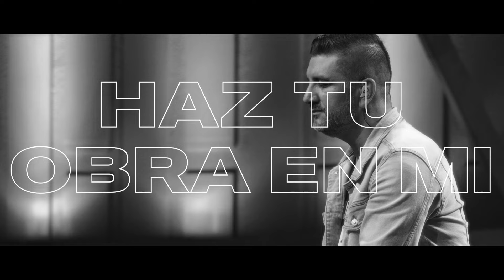Coalo Zamorano - Haz Tu Obra En Mi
Letra "Haz Tu Obra En Mi":

Haz tu obra en mí
Dispuesto estoy a que me cambies
Ven y sana todo en mí
Te anhelo más que nunca
Ven Espíritu, haz tu obra en mí

Soy imperfecto
No tengo fuerzas
Necesito más de ti
Me siento débil
Me encuentro frágil
Ven y sopla sobre mí
Sin ti no existiría
Sin ti jamás podría